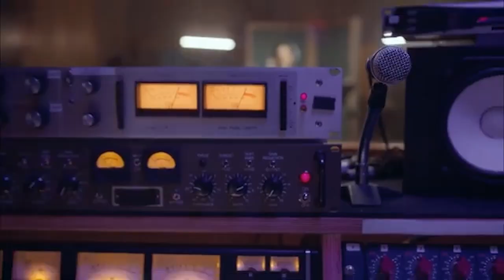SHABIKI WA SIMBA AMVULIA KOFIA KARABAKA |ATANGAZA VITA YA MFUNGAJI BORA MSIMU UJAO |UBAYA UBWELA